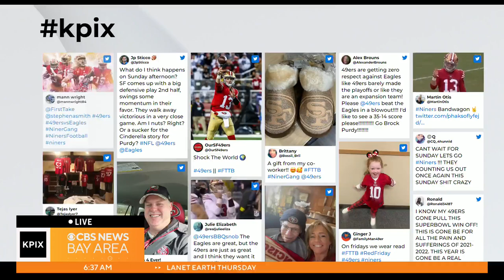49ers super fan Chris Aiello lives in Pennsylvania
Chris Aiello is bravely flying the 49ers flag at his Pennsylvania home as 49ers-Eagles NFC Champion Game showdown nears